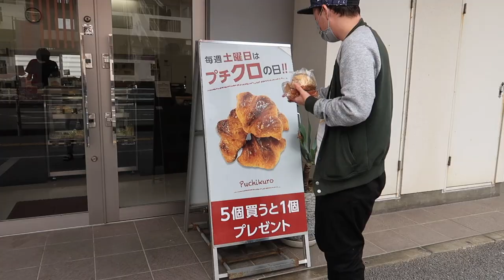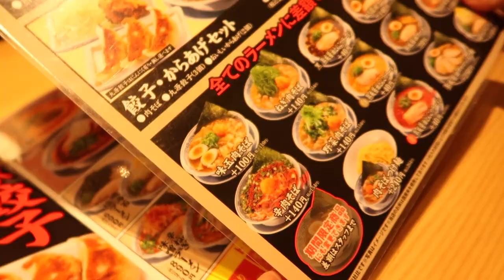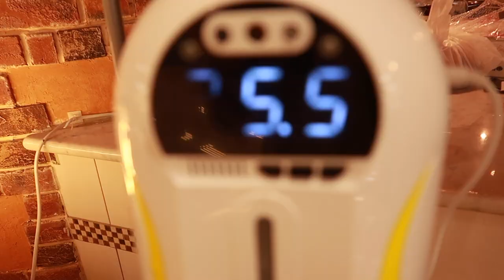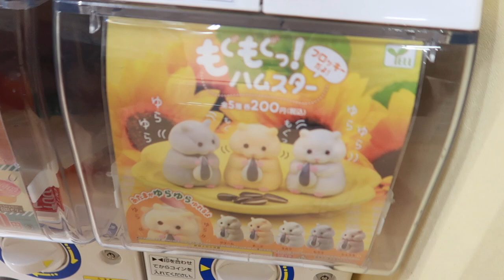おもち🐹と６年記念日🥳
Charlie & Anne